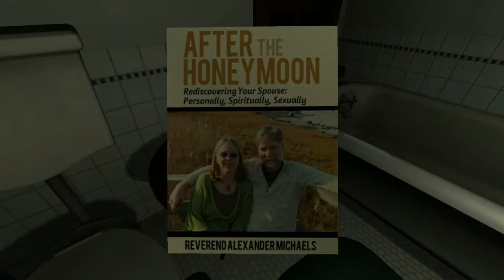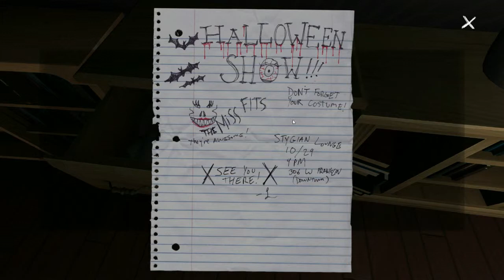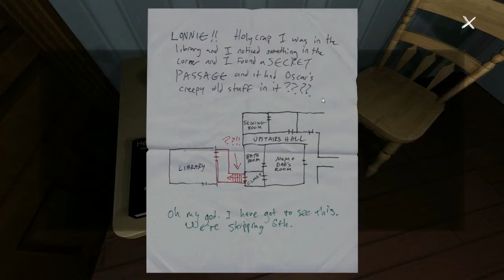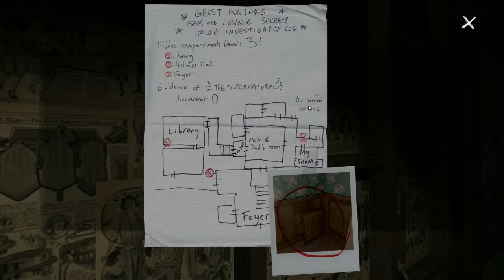SAM'S SECRET - Gone Home Part Three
This game gave me so much ghost-paranoia-misdirection. The voice acting for Sam is awesome in this game. It gives me the feels!

Music at the end is World Outside Our Window by Amarante